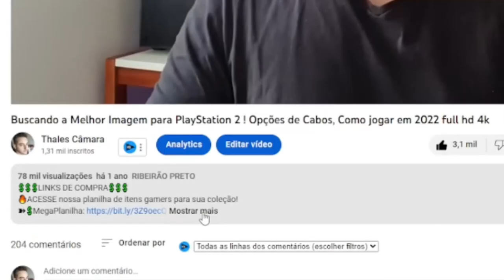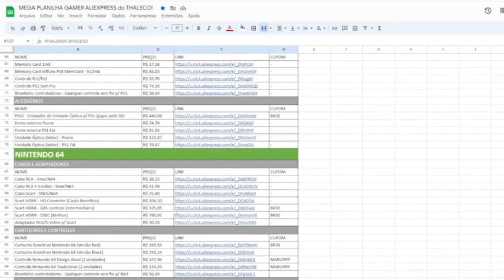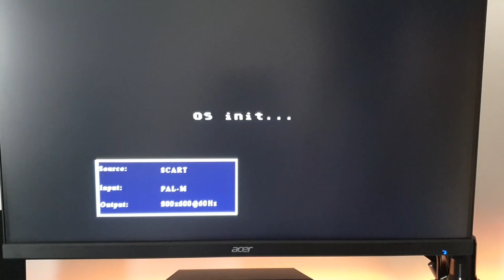Obtenha a melhor qualidade de vídeo no MASTER SYSTEM: Configuração avançada do cabo Scart!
🔥ACESSE nossa planilha de itens gamers para sua coleção!
(Todos os  Links de Compras)

Bem-vindo a este emocionante vídeo tutorial, onde exploraremos maneiras de obter a melhor qualidade de imagem possível para o lendário console Master System. Vamos mergulhar na história do Master System, discutir sua importância na indústria dos videogames e explorar o processo detalhado de como fazer o mod RGB e utilizar adaptadores SCART para HDMI para aprimorar a experiência visual deste console clássico.

Lançado pela primeira vez em 1985, o Master System foi o console de videogame de terceira geração da Sega, que marcou sua entrada no mercado doméstico. Com uma biblioteca diversificada de jogos, incluindo títulos icônicos como "Alex Kidd in Miracle World" e "Sonic the Hedgehog", o Master System conquistou uma base sólida de fãs e deixou sua marca na história dos videogames.

Agora, para melhorar a qualidade de imagem do seu Master System, vamos explorar o mod RGB e o uso de adaptadores SCART para HDMI. O mod RGB envolve a modificação do console para permitir a saída de sinal RGB, que oferece uma qualidade de imagem superior em comparação com a conexão padrão de cabo RCA.

Para realizar o mod RGB, você pode optar por fazer você mesmo ou buscar a ajuda de um profissional especializado. Após a conclusão do mod, você terá a opção de usar um cabo SCART para conectar o Master System a uma TV moderna. No entanto, como muitas TVs modernas não possuem uma entrada SCART, você pode utilizar um adaptador que transforme o cabo RCA em um cabo SCART.

Ao usar o adaptador SCART, você poderá conectar o cabo SCART a um adaptador SCART para HDMI, proporcionando uma melhoria significativa na qualidade de imagem. Embora essa configuração não seja tão ideal quanto um mod de saída HDMI direta, ela oferece uma alternativa viável para obter uma imagem mais nítida e cores mais vivas em sua TV moderna.

É importante lembrar que a qualidade da imagem também dependerá da resolução original dos jogos do Master System e das limitações técnicas do console. No entanto, ao realizar o mod RGB e utilizar adaptadores SCART para HDMI, você estará maximizando o potencial visual do seu Master System.

Reviva os clássicos do Master System com uma qualidade de imagem aprimorada. Divirta-se explorando as possibilidades de melhoria visual para este console clássico!

📌Equipamentos📌
Celular S23
Tripé Ring Light
Monitor Acer 165hz 27’
Processador I3 13100f
Placa de Vídeo GTX 1650 Super
Teclado Logitech Sem Fio
Mouse Deathadder V2 Mini